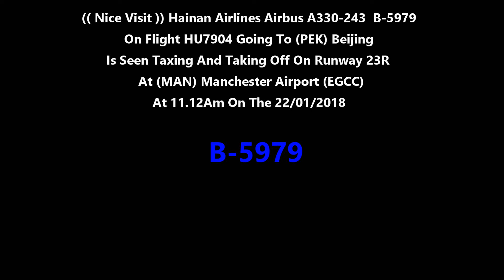Hainan Airlines Airbus A330-243 B-5979 On HU7904 At Manchester airport on the 22/01/2018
A Nice Visit An Hainan Airlines Airbus A330-243 B-5979 On Flight HU7904 Going To (PEK) Beijing Is Seen Taxing And Taking Off On Runway 23R At (MAN) Manchester airport (EGCC) At 11.12Am on the 22/01/2018